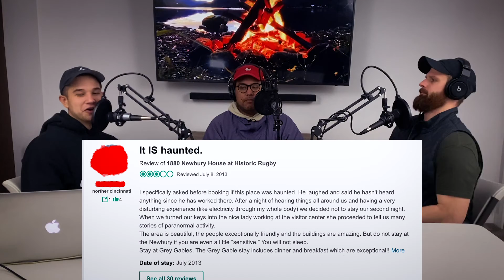Newbury House | Haunted House Story | The 3AM Podcast | 38 - Newbury House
Deejay tells us about a listeners experience while investigating a haunted house.